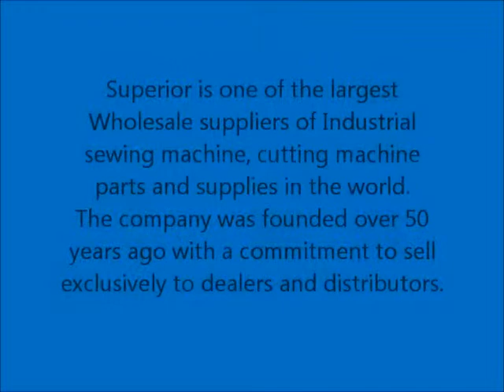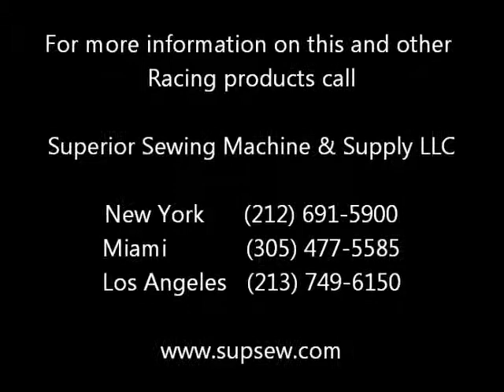Racing Metering Devices MCE8U-C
Tension type computerized metering device for sewing machine.